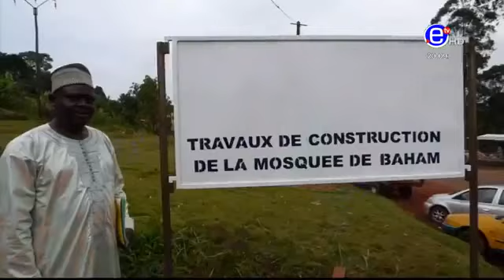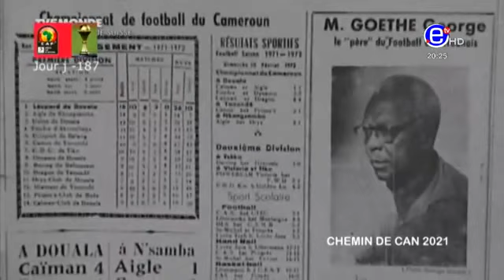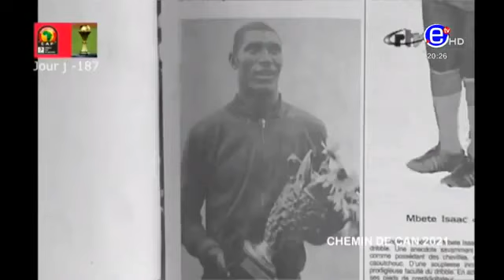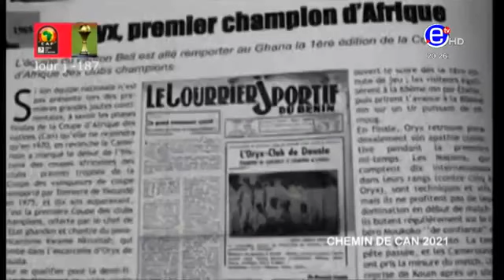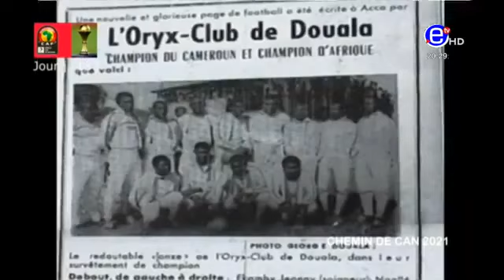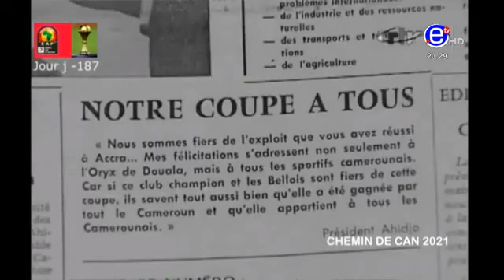Le Journal de 20h00, Equinoxe Tv- Mardi 20 Juillet 2021